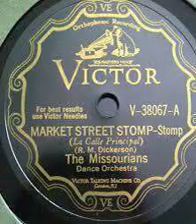The Missourians "Market Street Stomp" (NY, Jun 3, 1929) - Victor V38067.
The Missourians: R.Q. Dickerson, Lammar Wright (tp) De Priest Wheeler (tb) William Thornton Blue, George Scott (cl,as) Andrew Brown (ts,cl) Earl Prince (p) Morris White (bj) or Charlie Stamps (bj) Jimmy Smith (tu) Leroy Maxey (d).

The Missourians were an American jazz band active in the 1920s, who performed at the Cotton Club in New York City and eventually became the backing band for Cab Calloway.
The Missourians were formed by Wilson Robinson in the early 1920s under the name Wilson Robinson's Syncopators or Wilson Robinson's Bostonians. Andrew Preer took leadership of the group in 1925, which performed at the Cotton Club until 1927 under the name Andrew Preer's Cotton Club Orchestra. In 1927 the group became the accompanying band for Ethel Waters on tour, and changed its name to The Missourians, since Duke Ellington's band had become known as the Cotton Club Orchestra.